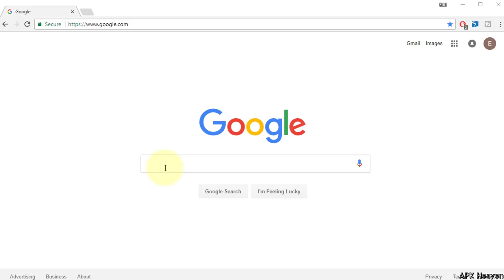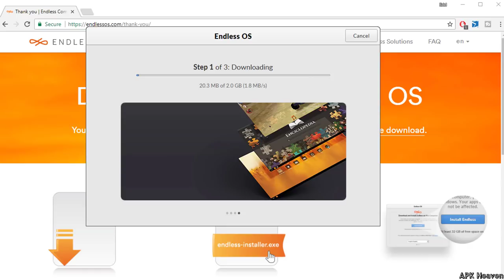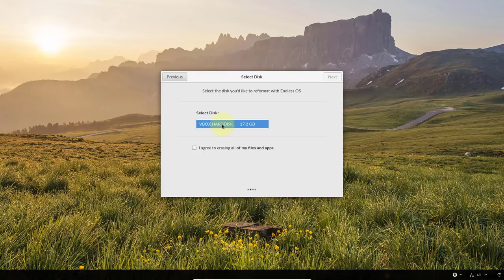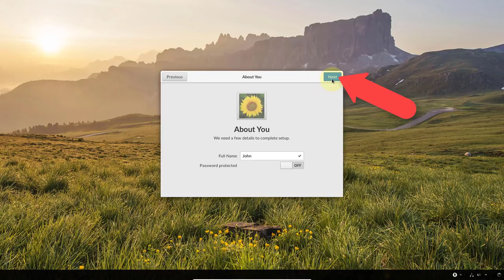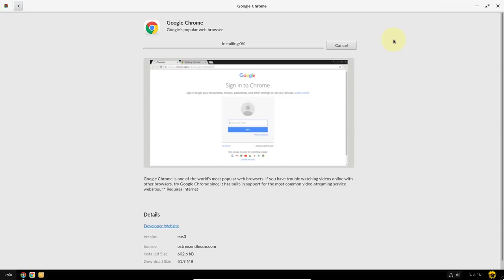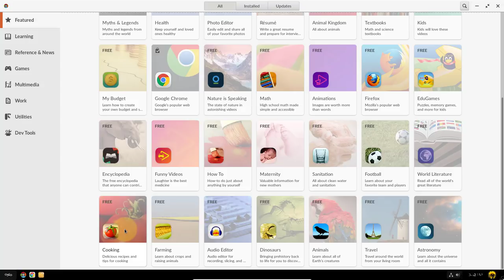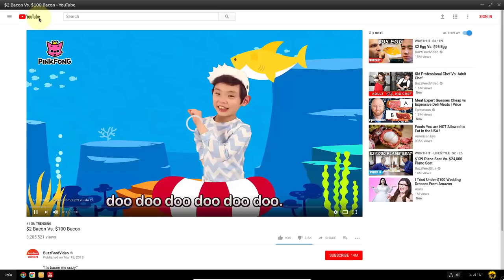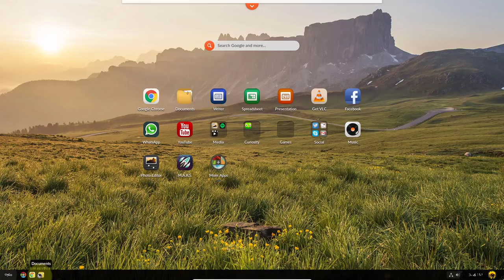Endless OS 2018 Download and Installation Tutorial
In this Video tutorial i will show you how to install endless OS

I take a look at this Debian-based distro that sports their own custom desktop that is a fork of GNOME 3--it is their own custom GNOME shell called the EOS Shell.   Endless OS is geared toward education and is loaded down with it's own custom apps that deliver over 50,000 articles to the end user.
Endless OS is a free, easy-to-use operating system pre loaded with over 100 apps, making it useful from the moment you turn it on. Explore what makes Endless OS different, intuitive, and powerful."

Endless OS is a Linux-based operating system which provides a simplified and streamlined user experience using a customized desktop environment forked from GNOME 3. Rather than using a traditional Linux package management system, Endless OS uses a read-only root file system managed by OSTree with application bundles overlaid on top.